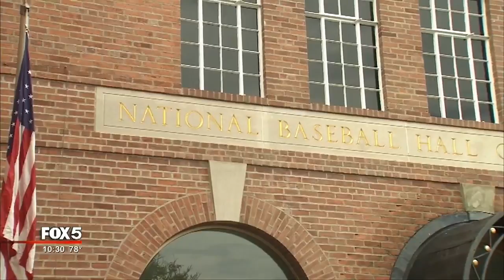Chipper Jones talks about going into Hall of Fame